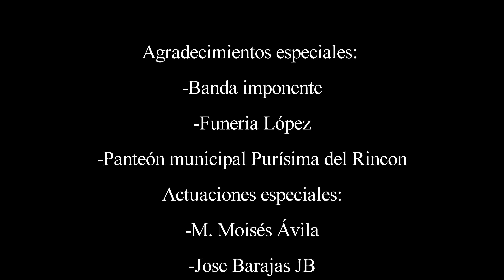Eduardo MG El Mismo de Siempre Perdido Official Video